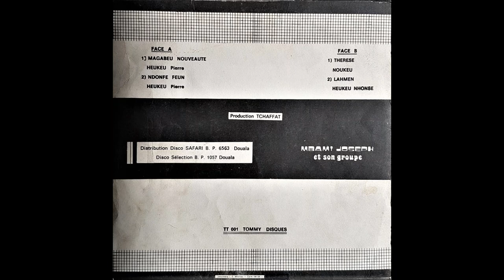Mbami Joseph et son Groupe - Magabeu Nouveauté (Magabeu Volume 1 - Tommy Disques TT 001)